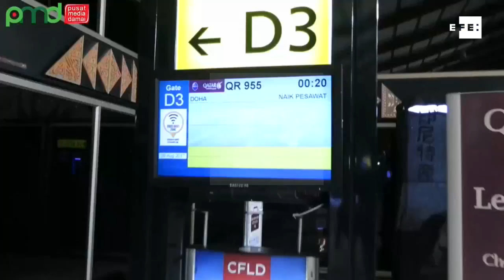Família indonésia conta experiência de viver com EI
Jacarta, 11 out (EFE).- As promessas eram de saúde e educação gratuitas, mas os casamentos forçados e as decapitações foram algumas das experiências relatadas por uma família indonésia que viveu por quase dois anos nos territórios controlados pelo Estado Islâmico (EI) na Síria.
Dwi Djoko Wiwoho  e sua família viajaram para a "capital" do califado proclamado pelo EI, Al Raqa, em 2015 e permaneceram ali até junho de 2017, quando fugiram de volta para a Indonésia.
IMAGENS CEDIDAS PELA AGÊNCIA NACIONAL ANTITERRORISTA (BNPT)